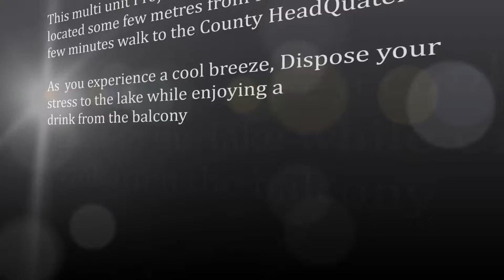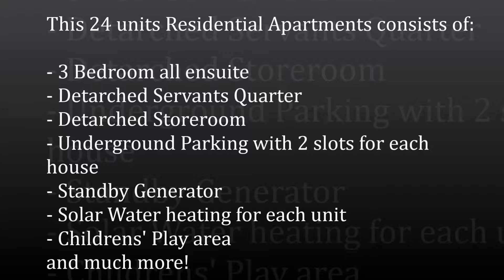APARTMENTS FOR RENT / LET IN MILIMANI, KISUMU, KENYA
A luxurious residential, 3 bedroom all en suite apartments for RENT in Milimani, Kisumu, Kenya. The includes are: Perimeter wall secured with alarm system, all bedrooms ensuite, Detached DSQ, Two parking for each apartment, standby generator and solar water heater, children play area and much more! Location is near the major 5 star hotels in Kisumu, Major Supermarkets, the best Schools, the Central Police Station, The CBD, Victoria Hospital and Agakhan Hospital. A view of Lake Victoria while on the Balcony, A glimpse of Nandi Hills and a view of the Kisumu CBD

Why Choose Rejoice Realty to Manage your Properties?

• Property Management is ALL we do! It’s what we specialize in and focus on, therefore making rental property our number one priority.
• We offer a Lower Property per Property Manager Ratio. Ensuring your investment gets the attention it deserves and you are paying for.
• We use an established prospective tenant database which gives us a distinct advantage in the prompt letting of your property.
• We can offer you a service that only comes when the Principals of the agency deal hands on with the management of your property.
• We appreciate our clients time is important and as your Property Managers will do our utmost to assist first time you call.
• We are an independent stand-alone office, specifically trained to efficiently and effectively manage your property.
• We use innovative marketing to maximize exposure of your property and the possibility of finding a quality tenant fast. Not only do we offer our agency but also and partner websites specifically tailored to rental property & prospective tenants. Aside from this, we distribute copies of our rental list to prospective tenants, real estate partners and executive leasing clients throughout the local area and interstate on a daily basis.
• We take great care throughout the tenant qualification and selection process. Utilizing the services of default tenant databases
• We are committed to a high level of professional, personalized service which we believe to be unmatched in the field of Residential Property Management in Kisumu area.
• As the experienced professionals, industry trained to manage your investment, we are also members of the Real Estate Professionals in Kenya.
• We implement fully documented detailed policies and procedures to ensure consistency and a streamlined management service.
• We will communicate with you regularly and keep you fully informed on all important matters relating to the leasing and management of your property.